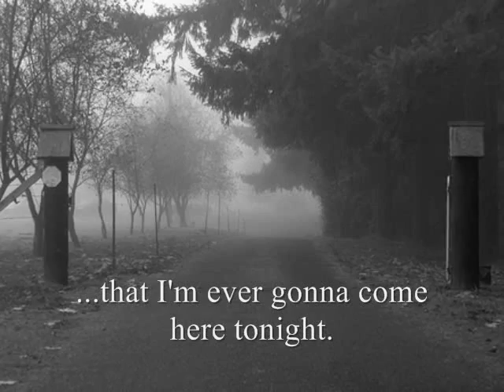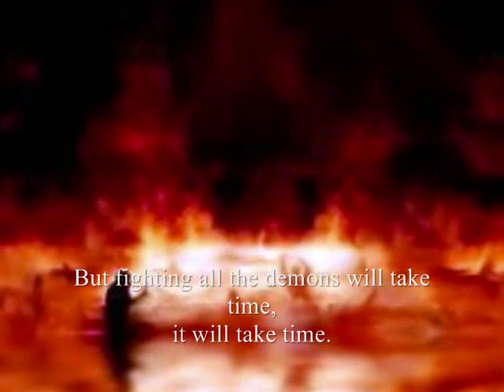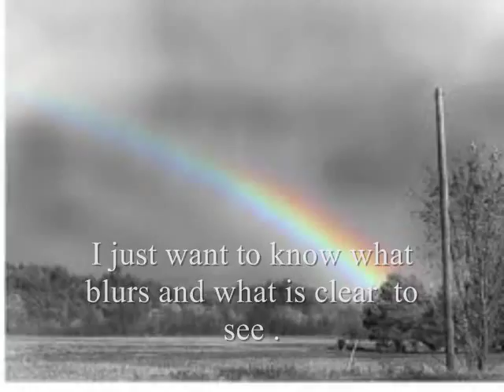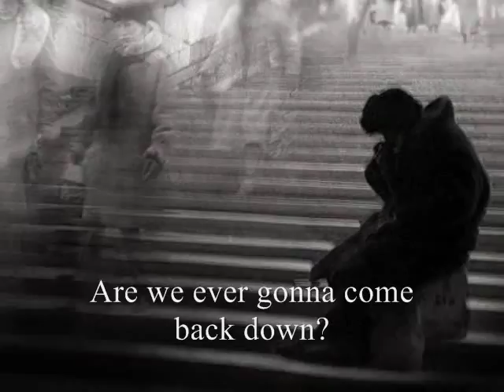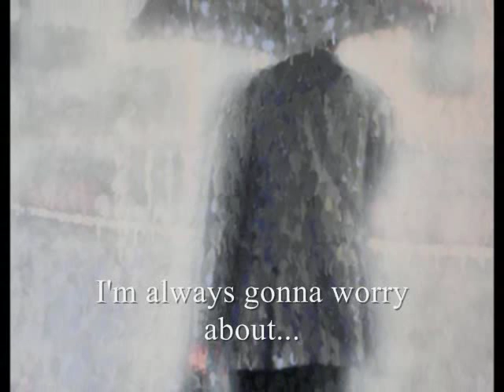Dishwalla Angels Or Devils Acoustic Version ( with Lyrics and Photos)